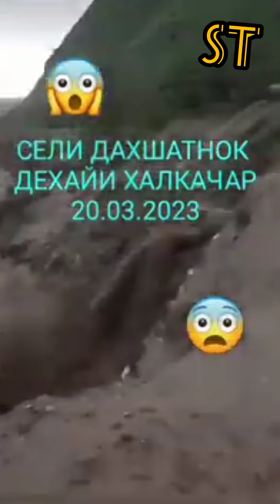20 03 2023 Омадани сел дар н Хуросон д Халкачар 😱😱😱